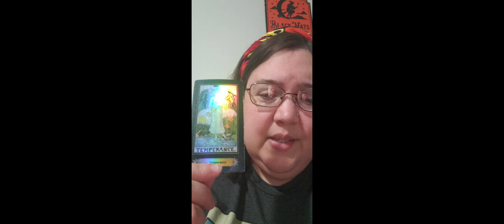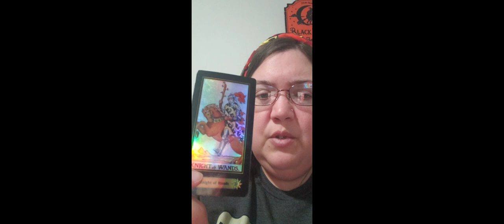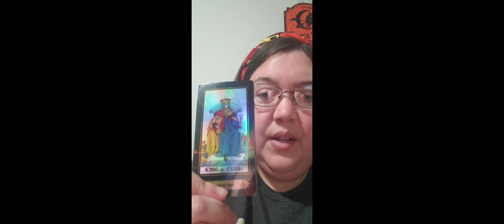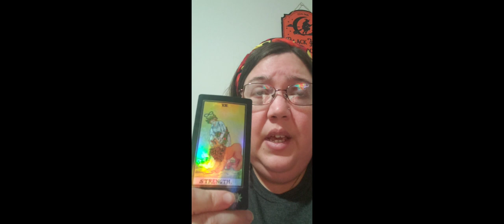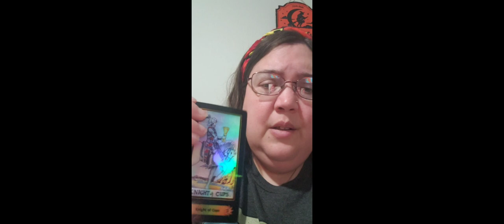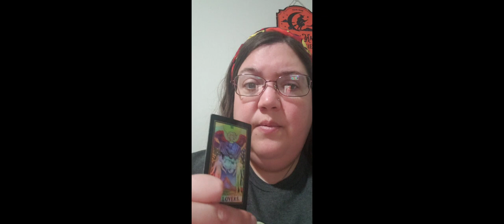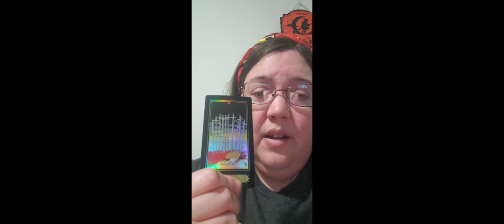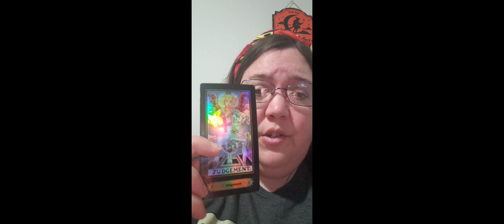Lisa Marie Presley: The Tarot Card Reading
Lisa Marie passed away very suddenly. What might have happened to her?

*Second Channel 838 Lisa Tebrinke

*Try Amazon Prime for 30 days FREE